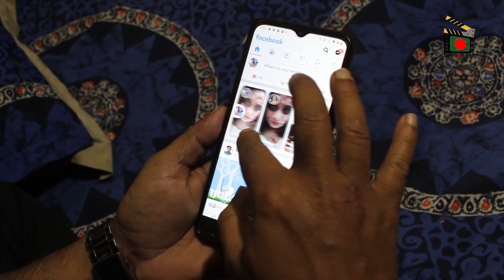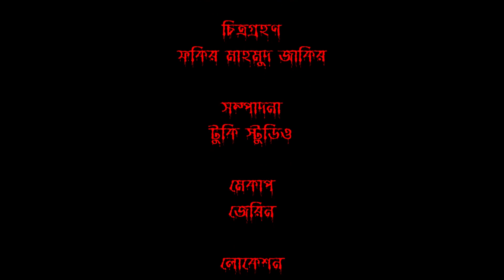ভূত মা || ভৌতিক নাটক-২০২২ || Vut ma || Voutik Natok- 2022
ভূতের নাটক#horror#horror movies# bhoot# bhoot flim#bhoot natok